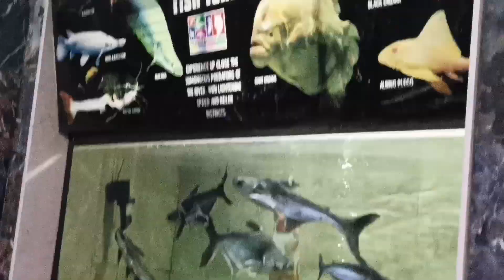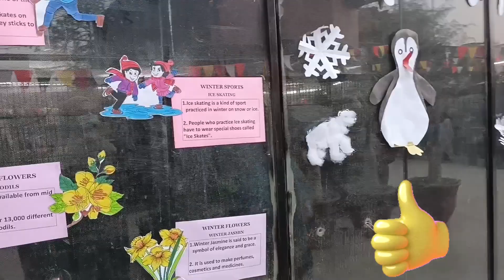Me at the zoo, Zoo animals, mini zoo with Mixplater for every one